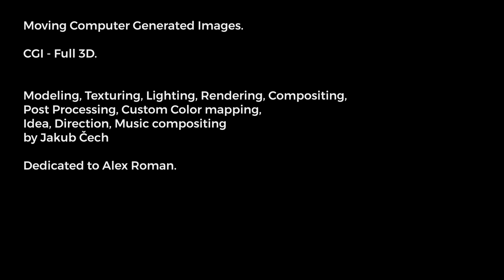Moving Computer Generated Images by Jakub Čech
VIdeo for Beautiful Computer Generated Images series. CGI - Full 3D.